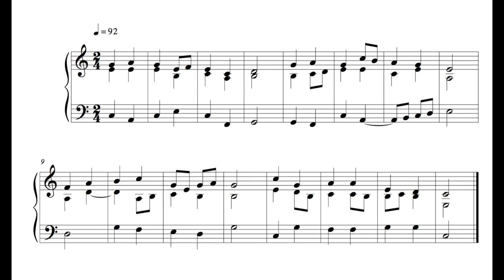Hymn - 7 November 16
This is the eighty-seventh, written on Monday the 7th of November 2016.